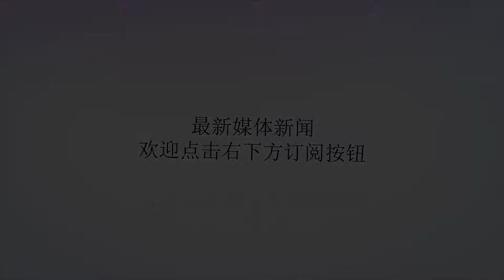两岁男娃客厅离奇失踪，母亲称曾听到喊叫，出来却不见人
谢谢！两岁男娃客厅离奇失踪，母亲称曾听到喊叫，出来却不见人